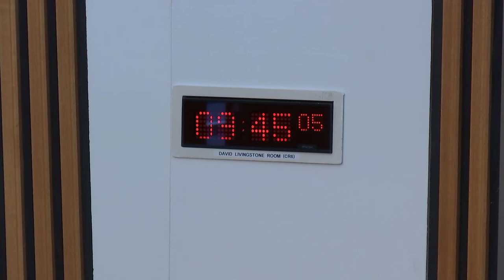Economy, Energy and Fair Work Committee - 20 November 2018